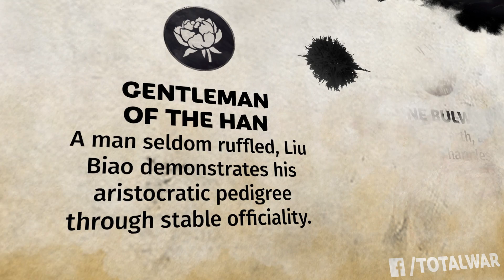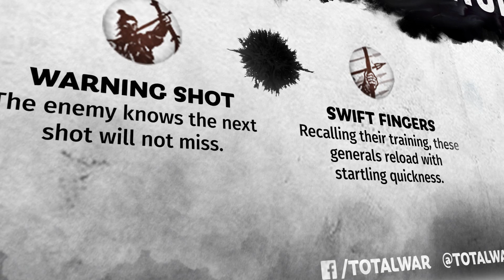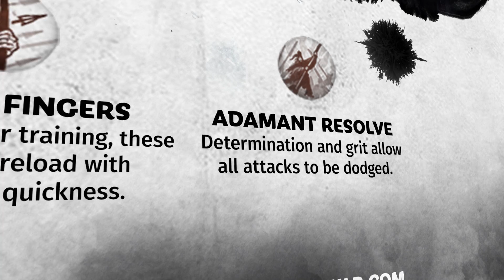LIU BIAO: The Diplomat | Total War: Three Kingdoms - Warlord Legends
In Total War: THREE KINGDOMS, players step into the shoes of one of 11 legendary warlords in this age of glorious conquest. Although the ultimate goal for each leader is the same – unite China under your banner and forge the next great dynasty – the preferred means and methods can differ greatly. Every warlord has their own unique personality, motivations, and experience, while all shape the way they play and the kind of conquest they favor.

Esteemed academic Liu Biao is known as one of the Eight Geniuses of Jiangxia: a group of scholars during the later Han era. Governor of Jing Province, he’s a smart and charismatic man with an appreciation of etiquette, nobility, and the finer things in life. A man seldom ruffled, Liu Biao demonstrates his aristocratic pedigree through stable governing.

You can PRE-ORDER the game @ Fanatical.com for $49 USD